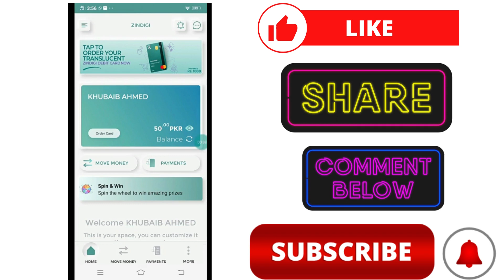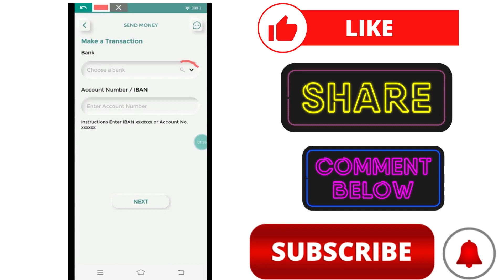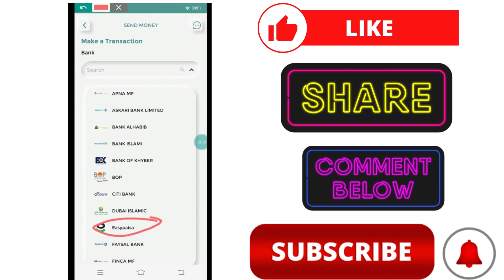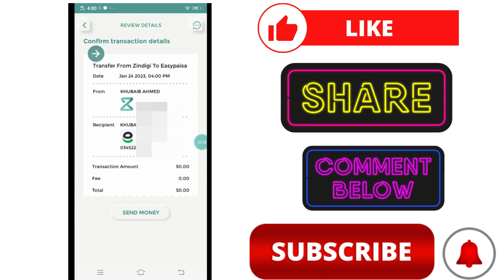How to Send Money from Zindagi Account to Easypaisa Account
Send money from zindagi account to easypaisa account.in this video you can watch money transfer from zindagi account to easypaisa account.
watch this complete video for all steps.